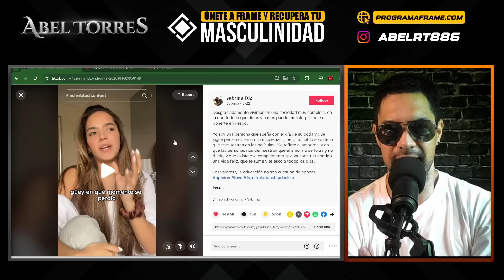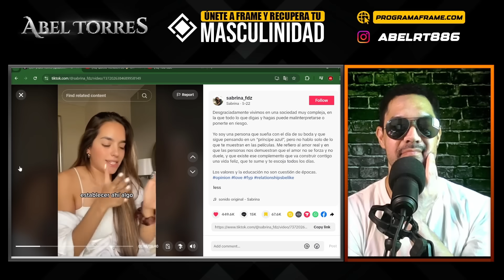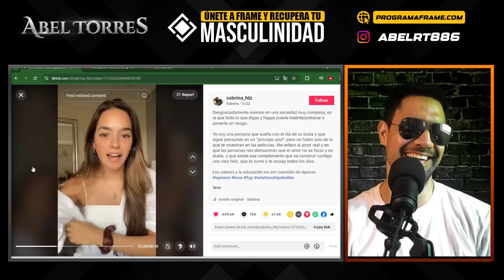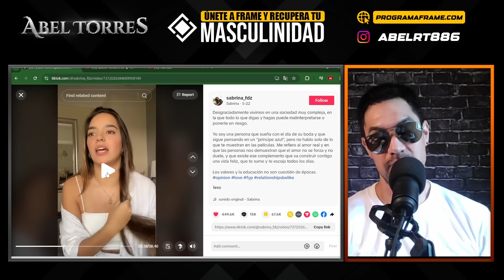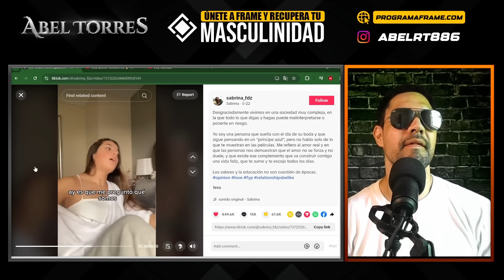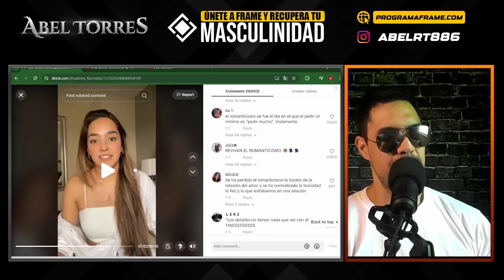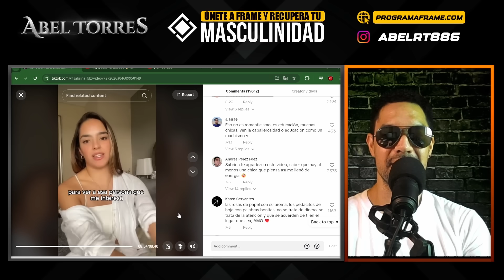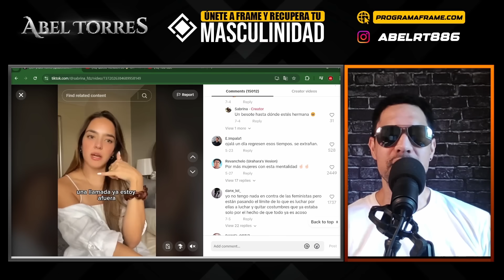CHICA está FURIOSA al ver que ahora los HOMBRES APLICAN la HIPERGAMIA y siguen su CAMINO